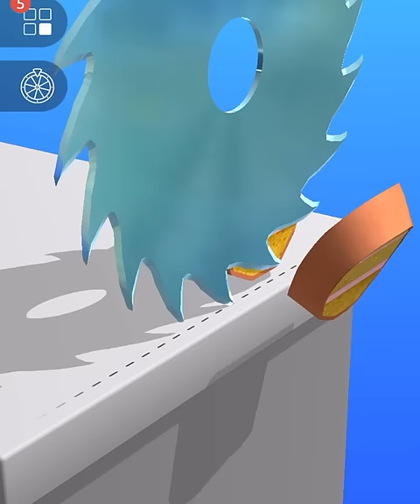ASMR Cutting game! Relaxing sounds! Satisfying ASMR Video